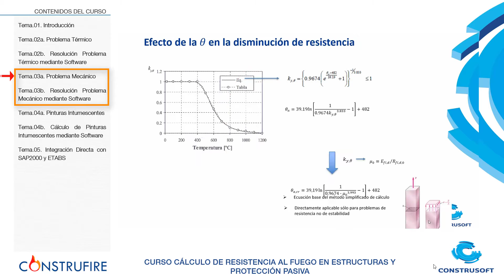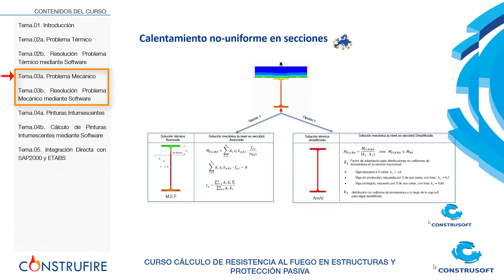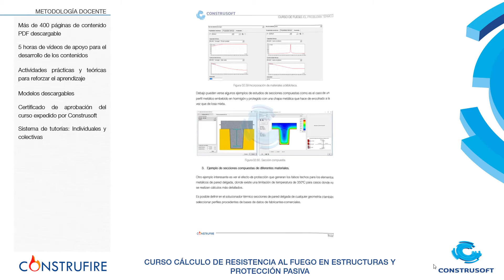Curso Online Cálculo de Resistencia al Fuego en Estructuras y Protección Pasiva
En este curso 100% online aprenderás las bases teóricas del cálculo y diseño de estructuras en situación de incendio y el diseño de protecciones pasivas, con especial atención al diseño de PINTURAS INTUMESCENTES donde se ofrecen métodos de cálculo novedosos como es el método de conductividad variable.